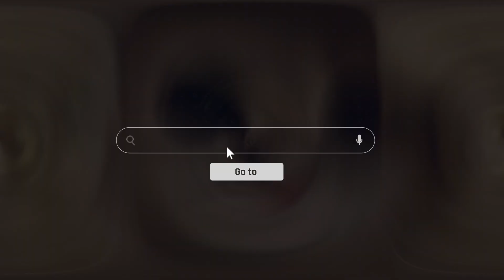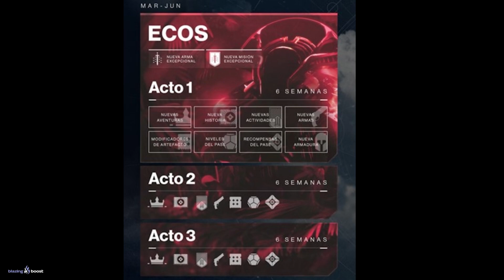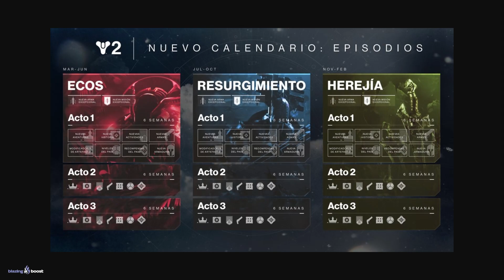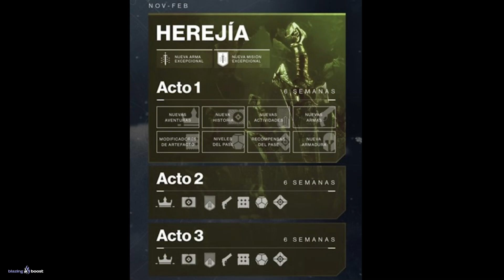EL FUTURO DE DESTINY 2! - LOS 3 EPISODIOS de AÑO 7 y QUE ESPERAR DE SU HISTORIA!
✨¡SÍGUEME!

💠💻MI PC:
• CPU: AMD Ryzen 7 5800X 3.8 GHz 8-Core Processor
• GPU/ Gráfica: Gigabyte GeForce RTX 3060 12 GB
• PLACA BASE: Asus ROG STRIX B550-F GAMING (WI-FI) ATX AM4
• CPU Cooler: Corsair H100i RGB PLATINUM 75 CFM
• Memoria RAM: Corsair Vengeance RGB Pro 32 GB DDR4-3200 CL16
• ALMACENAMIENTO: Samsung 970 Evo Plus 1 TB M.2-2280 NVME
• TORRE: Corsair iCUE 465X RGB ATX
• FUENTE: Corsair 850 W
• Monitor: MSI Optix G241 23.8" 1920x1080 144 Hz